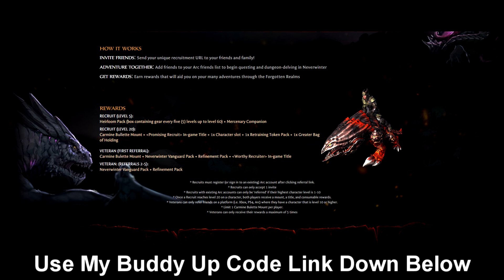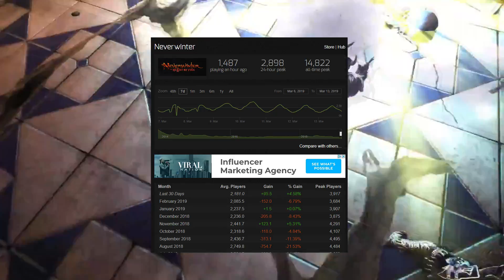Why You Should Play Neverwinter In 2019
Is Neverwinter worth playing in 2019? - I think it is.. duh ☺

Timestamps:
● Payment Model 1:30
● Leveling + Progression 3:44
● Character Customization 6:22
● Combat 8:28
● Population + Updates 10:25
● End Game 12:27
● Opinion 14:03

Some Clips Courtesy of JayAgeDee

This video was uploaded by Nova IIDBZII